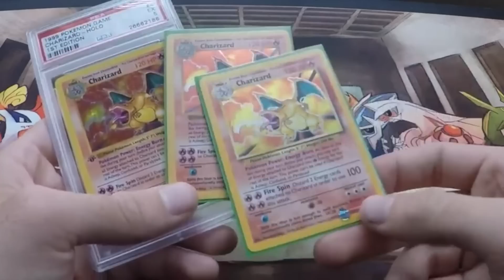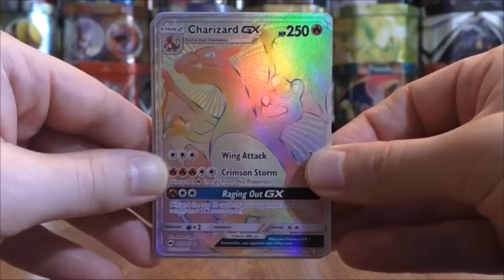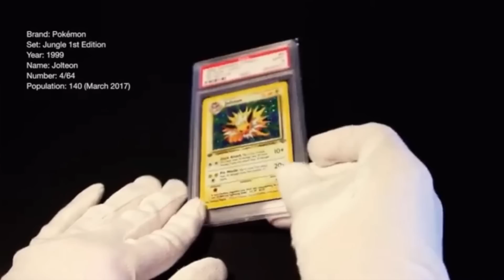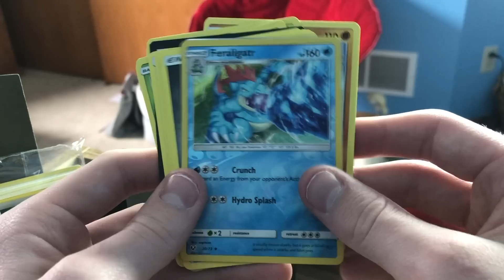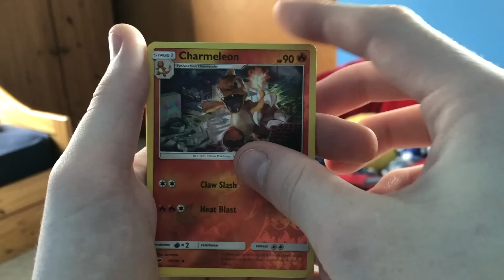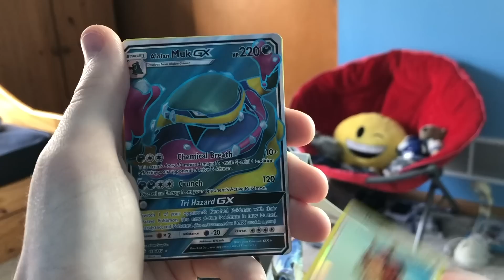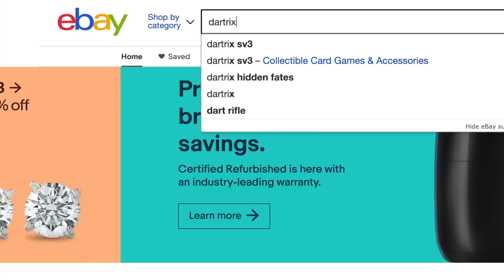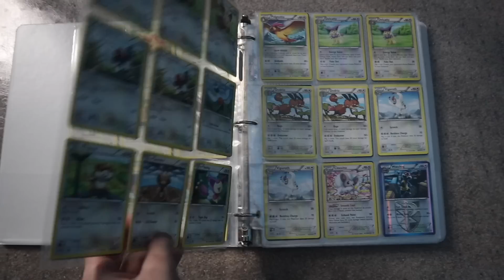I Tried The Pokemon Card Collecting Side Hustle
Be apart of the next video and live stream!

Description: In this video, I try the currently hyped up Pokemon card collecting side hustle. To do this, I spent over $500 on now discontinued sets of Pokemon boxes and booster packs and opened them in hopes of getting rare cards worth hundreds or thousands of dollars. This video was definitely an interesting one to film and we got some pretty crazy cards. We also bought a rare 1st edition Joltean card now worth approximately $100. 2,000 likes and I will drop a part 2 ASAP! Thanks :)